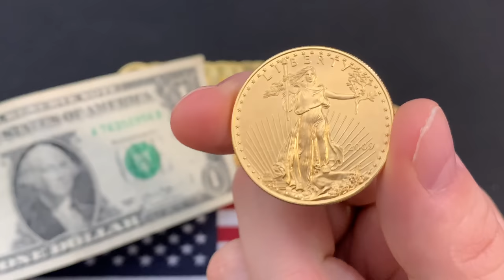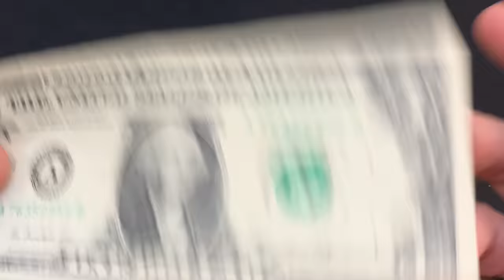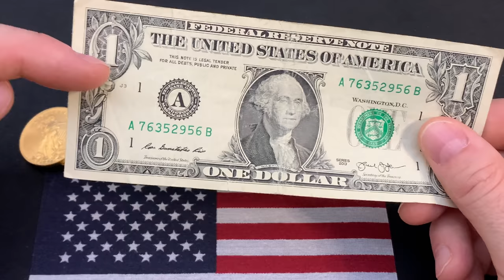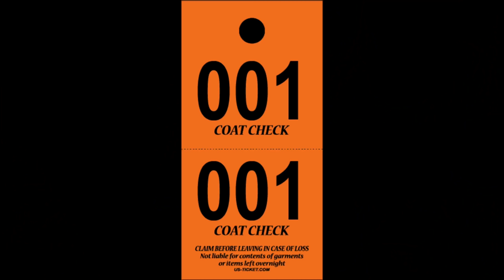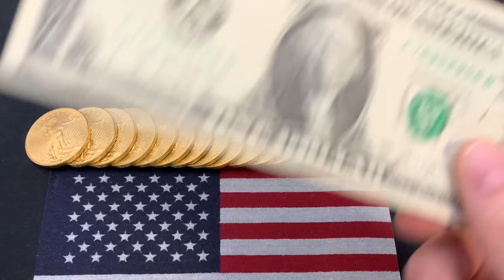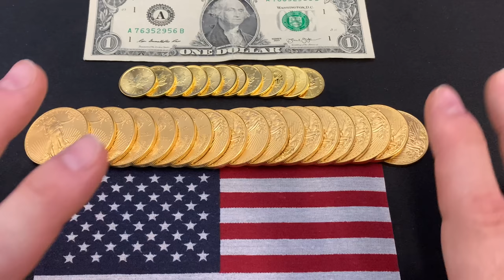The Return of the Gold Standard (This is WHEN and HOW it comes back!)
The return of the gold standard.  In this video I discuss when and how the gold standard comes back!  Silver and gold are no longer a monetary standard.  Our fiat dollars are not backed by gold or silver.  But it's coming!  I talk about Donald Trump's desire for a gold standard, the federal reserve, deflation, stagflation, hyperinflation, the petrodollar, fiat currency, our economy, stacking precious metals, a dollar collapse, and what China's gold reserves and mines mean for America.

Tim Marschner
Coin & Stamp Shop
Tell Tim Yankee sent you!!

👌 Mailing Address:
     ▶︎ Yankee Stacking